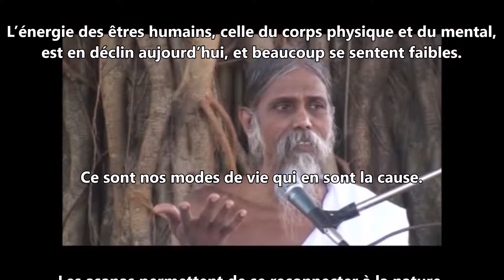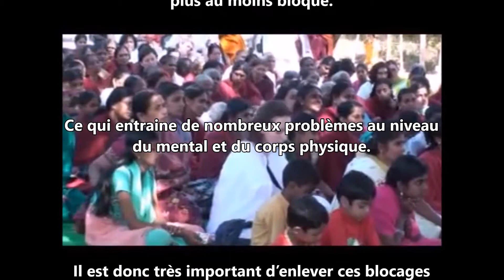Différentes techniques de yoga et de purification. Sri Tathata un grand Sage de l'Inde